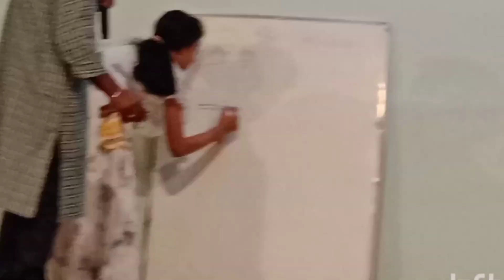weekend vlog - first time eagerly waited for Monday